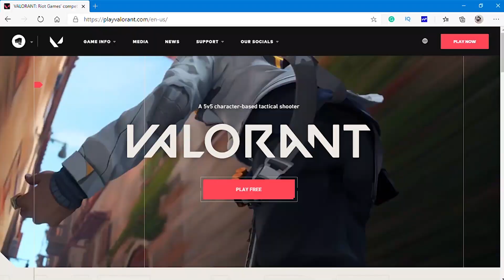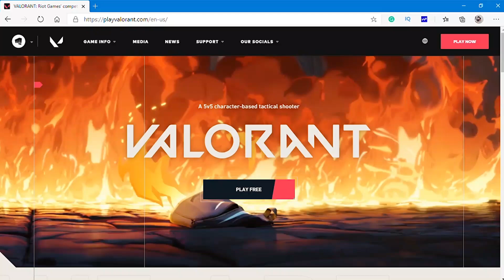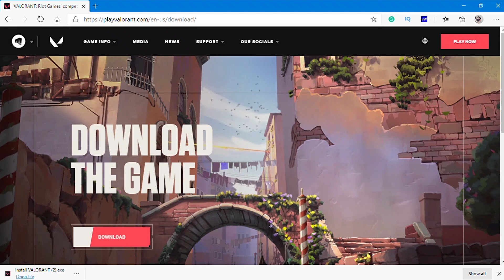How to Download & Play VALORANT Game Free Explain in Tamil | Alternative Game For Pubg & Freefire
Hi hello, friends in this video I will explain about How to download and Play Valorant game in Tamil. Valorant is a free to play multiplayer first-person shooter game main concept of the game is plant a spike bomb on an opponent campus and activate the bomb game has 5 different types of levels unrated is the most playing level and other details are explained in this video please watch fully and subscribe my channel and also follow me in Facebook also